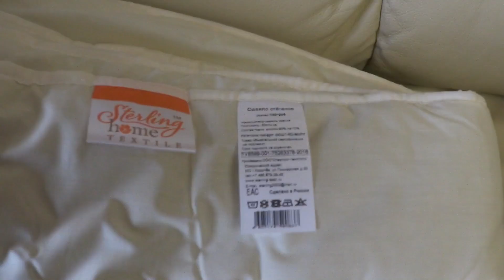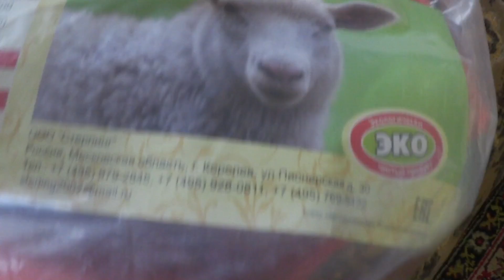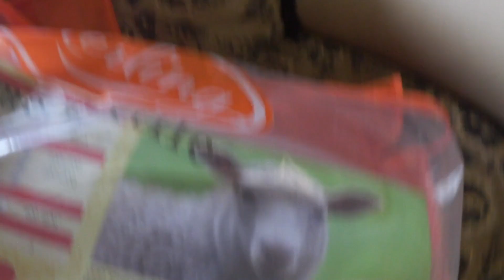ВЛОГ Холодная осень 2017 / Пришли в гости девочки 😊 / Опасный детский клуб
Иногда на моём канале бываю обзоры !

В этом видео ВЛОГ Холодная осень 2017 / Пришли в гости девочки 😊 / Опасный детский клуб